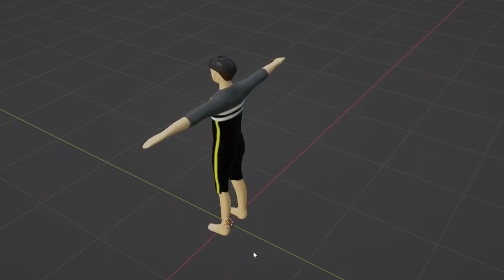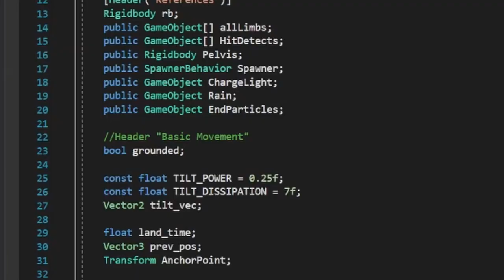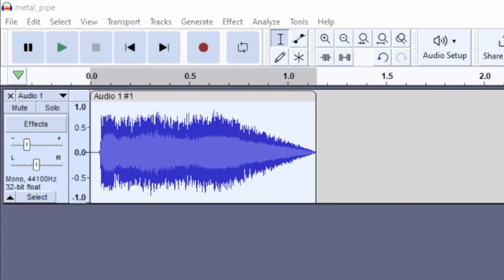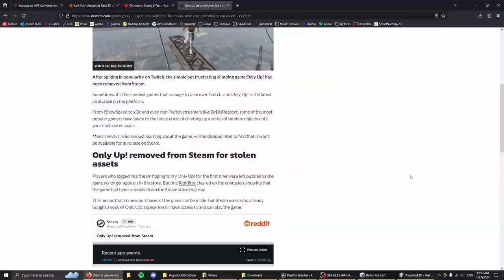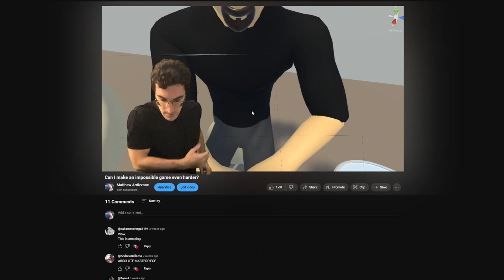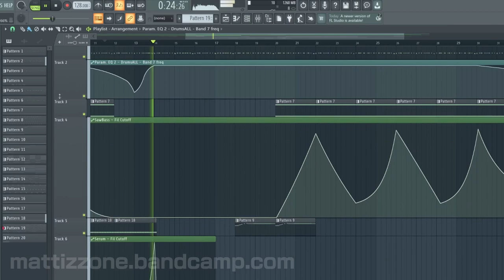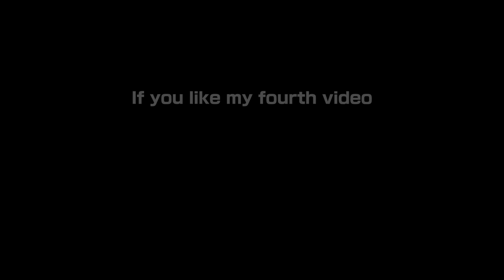Can I make an impossible game even harder?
A short video about a game about scaling skyscrapers with a pogostick.

1. Waluigi Pinball (Mario Kart DS)
2. Battle against a Rythmic Foe by Satni
3. Peach Beach (Mario Kart Double Dash!!)
4. My own bad piano playing RIP